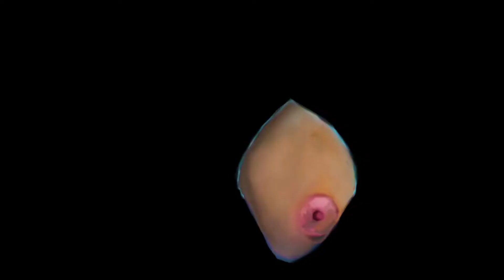Don't stare at my legs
Don't stare at my legs represents our need to exist as subjects who shape their social identity through interaction. The video animation aims to act as a critique to the social and political characteristics that define human behavior based on gender/social construction. We fight by putting our bodies forward, within our everyday battles, claiming our rights with our voices and counting the losses of our sisters. Through activism and art, we aim at striking irrevocably at patriarchy, homophobia, racism, stereotypes and behaviors that impose the compliance to the notions of masculinity or femininity.